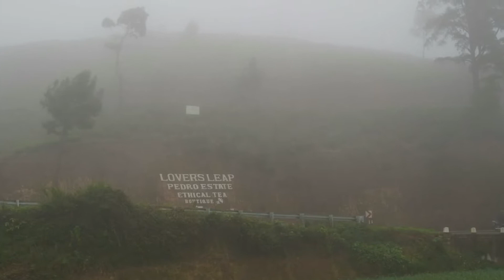Drive To NuwaraEliya (sightseeing)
Drive to Nuwara Eliya